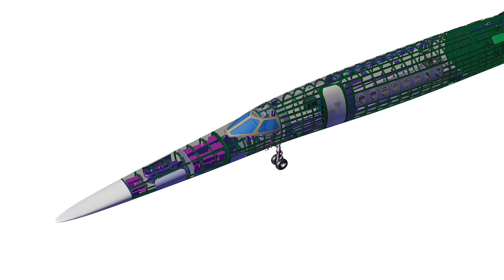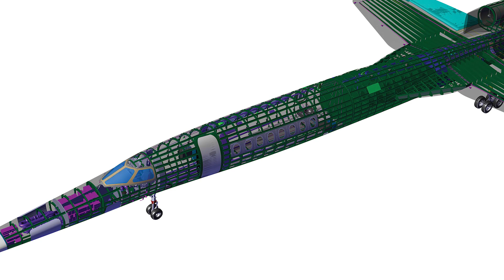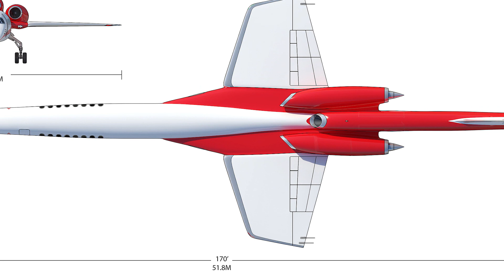Is The Aerion Supersonic Business Jet Finally Set to Become a Reality? – AINtv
Private flight provider Flexjet has placed an order for 20 Aerion AS2’s, boosting prospects for the long-awaited supersonic business jet to enter service. Aerion tells AIN why this is the right time for a supersonic business jet, and how the timesavings of the AS2 could save an average passenger weeks per year.